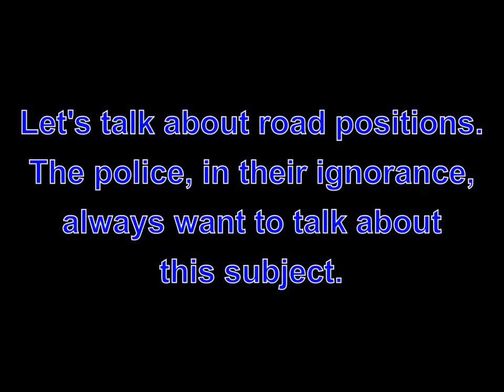PJ58UCA - Dangerous truck driver (To: @GMPTraffic)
The discussion we had at the loading bay leads me to believe that this was a deliberate action to try to "teach me a lesson".

Location: Manchester Road, Bolton (Northbound). Junction with Trinity Street.
Date and time: 10th December 2014 at 8.50 AM.
VRN: PJ58UCA

UPDATE [11th December 2011]: The company has agreed that this driver's behaviour was not acceptable, have interviewed the driver and have given him a formal, recorded warning. I am satisfied with this outcome. The main thing is that the driver (as well as others) is left in no doubt that it is unacceptable to put vulnerable road users in danger